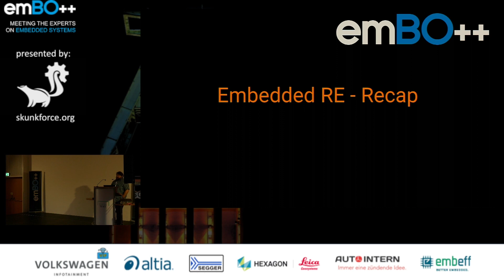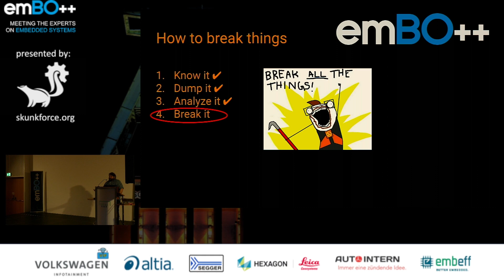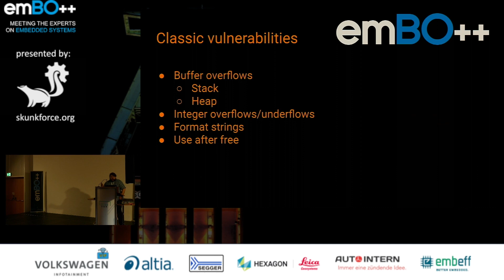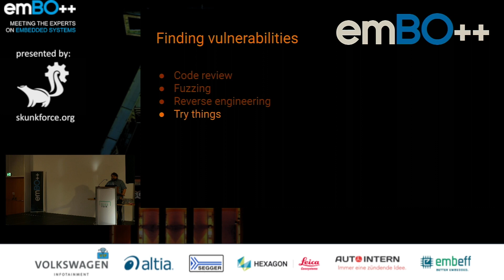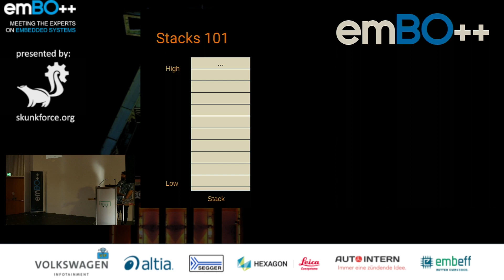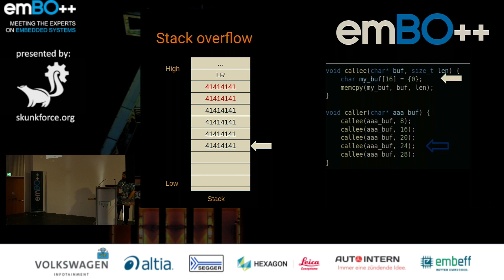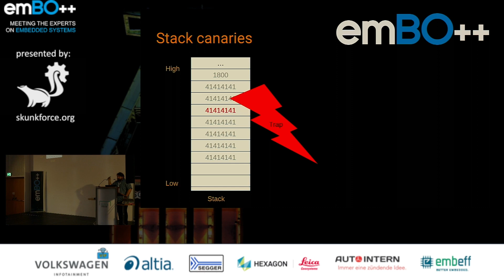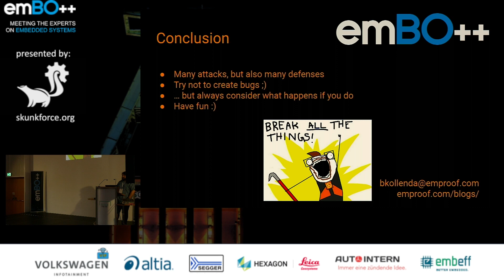Benjamin Kollenda - Embedded Device Exploitation 101: An Introduction to Firmware Hacking emBO++ 23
Embedded devices are widely used and can be exploited by attackers due to vulnerabilities in their firmware. In this talk, we will cover classic software vulnerabilities that are commonly found in firmware, such as buffer overflows, format string vulnerabilities, and integer overflows. We will also explore various methods for finding vulnerabilities in firmware, including reverse engineering, fuzzing, and code analysis.

To illustrate firmware exploitation, we will examine two case studies, one using a basic stack buffer overflow with shellcode and a variant using Return-Oriented Programming (ROP). We will then discuss various defenses that can be used to protect against firmware exploits, such as stack canaries, XN (Execute Never) Memory, and Control Flow Integrity (CFI). We will also discuss how the embedded environment may influence the choice and function of defensive measures

Benjamin Kollenda began his career researching system security at Ruhr University Bochum. After co-founding emproof to assist companies in securing their embedded software, he worked for an automotive software supplier, where he continued to address security issues. Benjamin recently joined CrabNebula, where he is supporting the development of Tauri, a new and sustainable approach to app development and distribution.